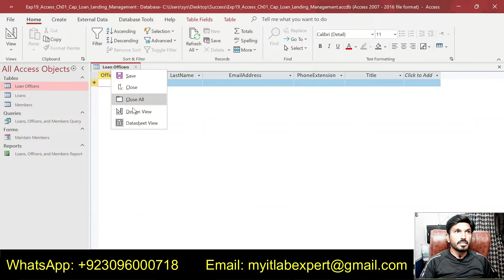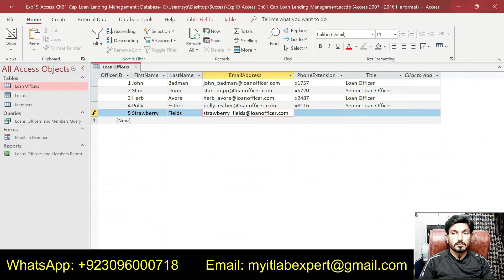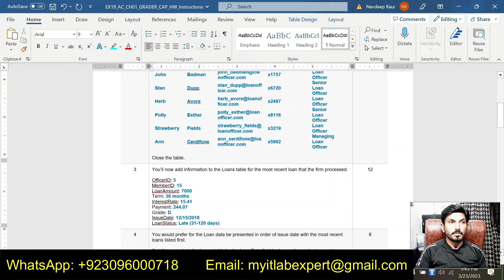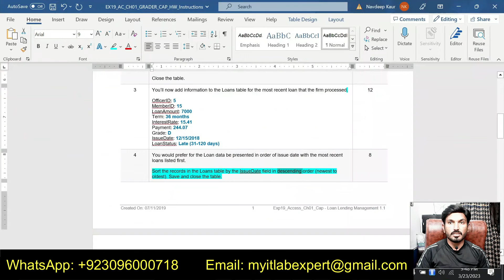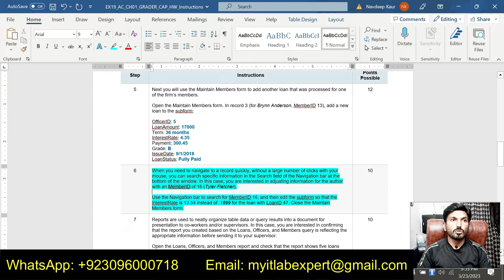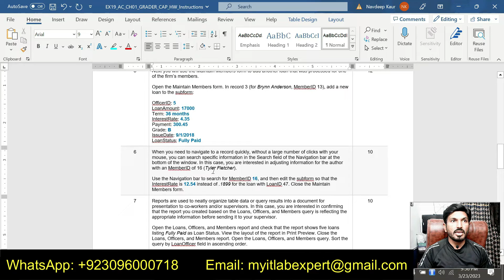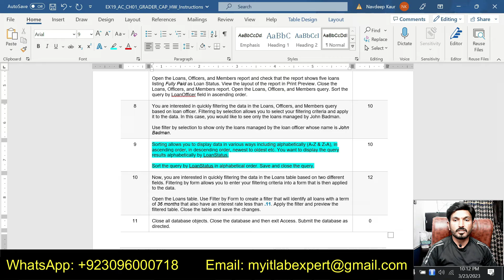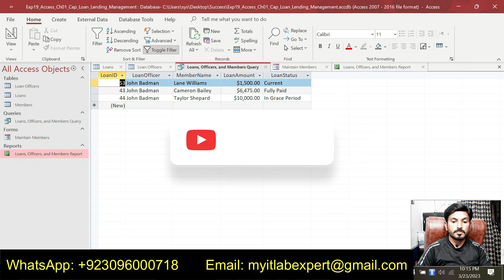Exp19_Access_Ch01_Cap - Loan Lending Management 1.0 | Access Chapter 1 Loan Lending Management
Exp19_Access_Ch01_Cap - Loan Lending Management 1.0
Access Chapter 1 Capstone - Loan Lending Management

exp19 access ch01 cap loan lending management

Exp19_Access_AppCapstone_Comp – Drivers 1.0
GO19_AC_INTRO_GRADER_CAP2 - Jackson Spa 1.1
GO19_AC_CH01_GRADER_1G_HW - College Construction 1.0
GO19_AC_CH01_GRADER_1G_AS - Open Houses 1.0
Exp19_Access_App_CapAssessment - Transfer Student Advising 1.2
Exp19_DSP_Access - Business 1.0